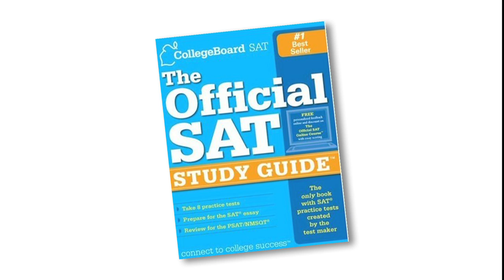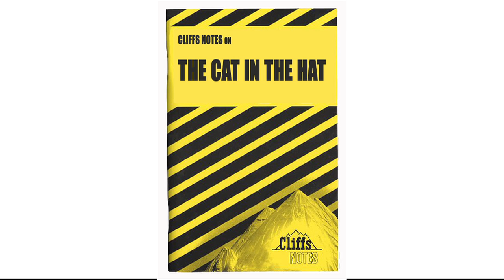Teach Me I'm a Dummy - Dougie Parody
Don't be a dumby!  Welcome back to school with my parody of Cali Swag District's "Teach Me How to Dougie."

LYRICS:

A...
A...
I never got a A...
SmoothE.tv

They be like "Smooth-E" (What?)
"Can you teach me?  I'm a dummy."
You know why?
Cause the education sucky
All I need is some teachers, books and study
But you and you are screwed cuz ain't in the budget (know weigh)
No art or music classes, I'm gonna be bored
this beat is super simple cuz i couldnt play the keyboard
YouTube is my new education
P.E. class is gone, so, I watch The Situation (fist pump)
State capitals?  I know all 53.
I live Cali where the capital is C.
Arkansas A, Boston, B
I scored double digits on my S.A.T. (all day)
Know how to text, I don't need to read
Lil man lights up, I cross the street.
Mexico and Alaska share our nation's border
Yeah, I know my ABCs, just not in order

[CHORUS]
Teach me I'm a dummy
Teach me, teach me I'm a dummy
Learnin' is above me
Learn-learnin' is above me
I don't get it, I'm a dummy

I lost the spelling bee by one word to a mannequin
But the whole thing was fixed.  The word was mannequin
M-a-n-i-c-a-n,
They told me that I couldn't, but man, I can
Finished "The Cat and The Hat," so at least I'm learnin'
Well, the Cliff Notes of the pop up version
If I miss school, there's always crime
Jail is less crowded than this class of mine
I never sweat multiple choice tests
I just answer all "C" and hope for the best
Hard work pays, that's what they say
I got my test back...I got a A?

Tags: Cali Swag District Back to School budget cuts "music charts" "mix tape" rap parody spoof "teach me how to dougie" music "Eric Schwartz" "Smooth-E" "Suburban Homeboy" education